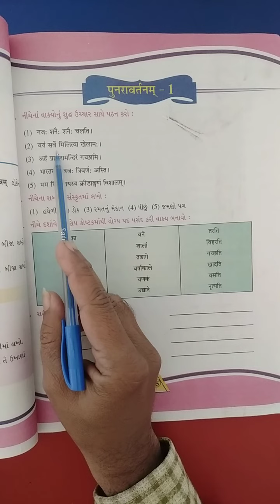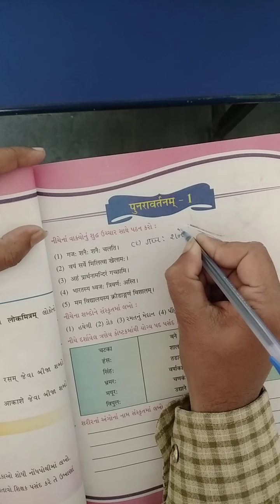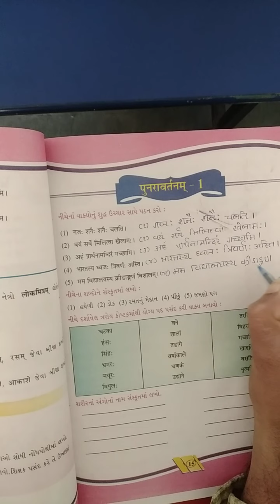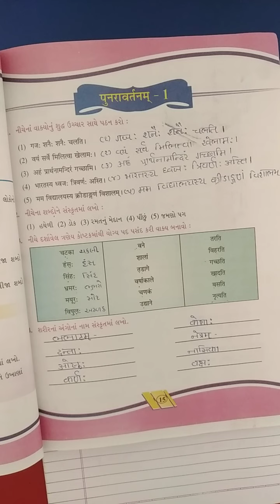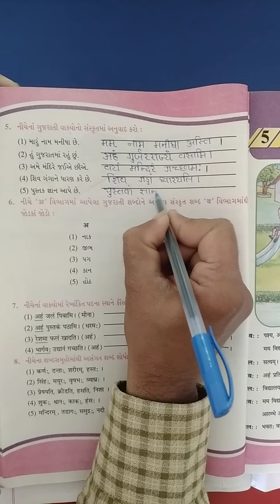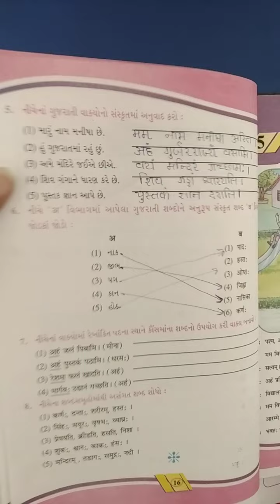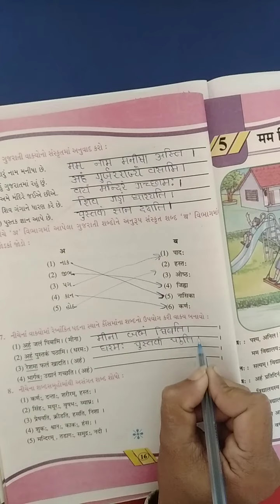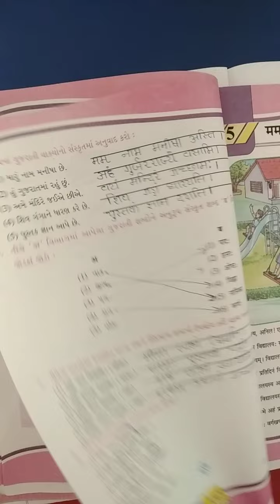ધોરણ-૮ સંસ્કૃત પુનરાવર્તન -૧